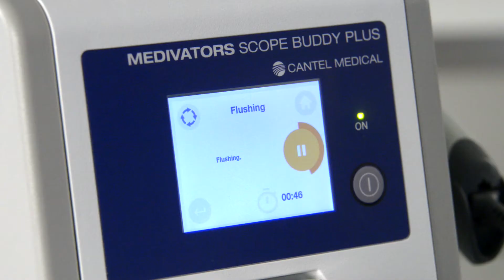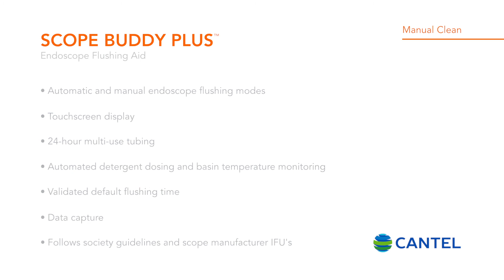SCOPE BUDDY™ PLUS Flushing Aid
Endoscope flushing aids are designed to facilitate the flushing of fluids through the internal channels of flexible, immersible endoscopes during the manual cleaning step of endoscope reprocessing and prior to high-level disinfection.